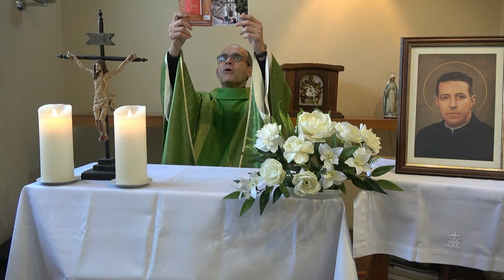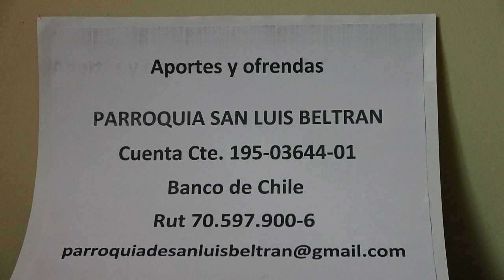Eucaristía de hoy 16 de agosto 2020